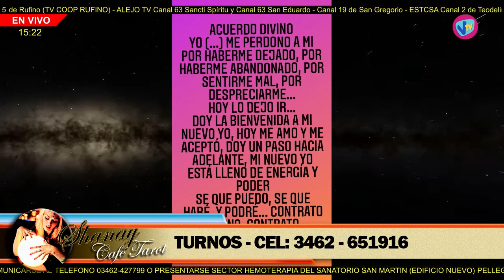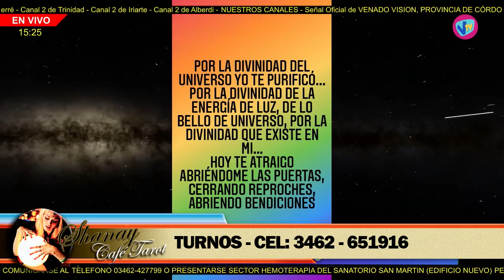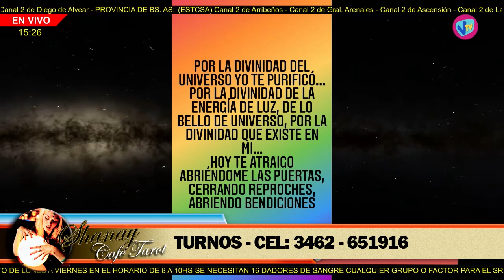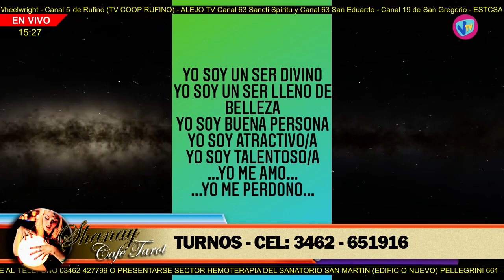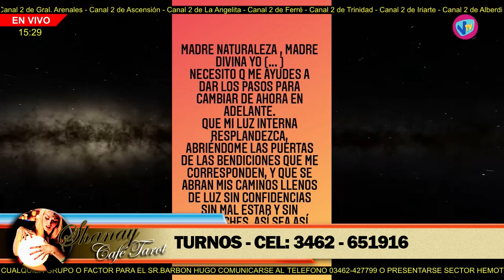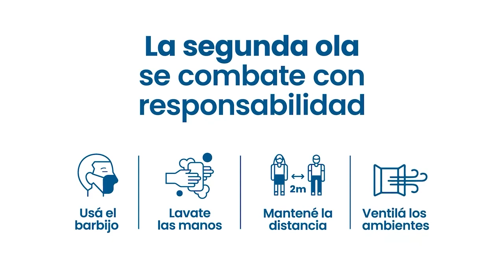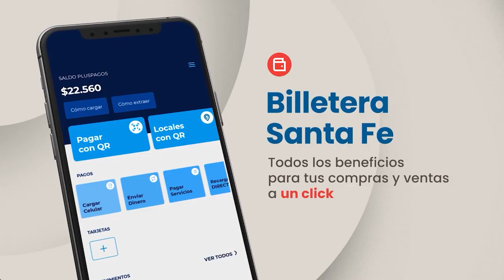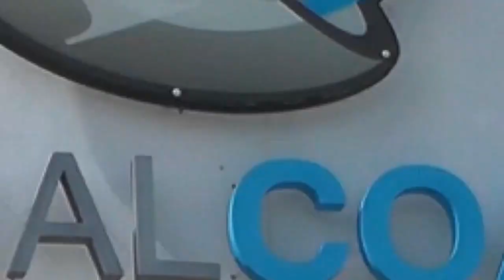SHANAY CAFÉ TAROT - 15 de Mayo de 2021